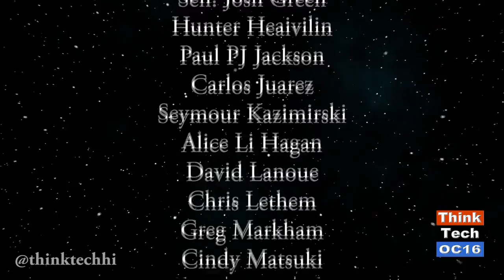Kailuani Returns to Kumu Kahua (episode 226)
Donna Blanchard and Justine Espiritu cover the most recent play at Kumu Kahua. "Kaiulani" written by Dennis Carroll, Victoria Nalan Kneubuhl, Robert Nelson and Ryan Page. Think Tech got to watch a rehearsal and speak with some of the people involved in the production, including Donna Blanchard and Harry Wong, as well as some of the actors in the play. Includes Donna Blanchard with a commentary with social trends.
Original Air Date April 26, 2015. Episode 226.